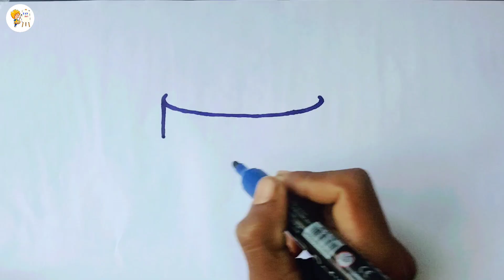Birthday Cake Drawing, Painting and Colouring for kids || Cake Drawing Picture...